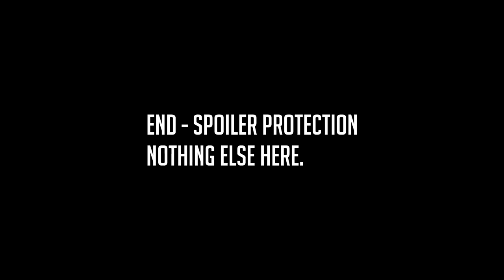Semi Finals Match 4: Strat29(AUS) vs Shotter(MEX) 1v1 Valkyrie Tournament #1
Very Sneaky - My host disadvantage I choose the map and nation.    Shotter in good sportsmanship conceded the previous game was mine.